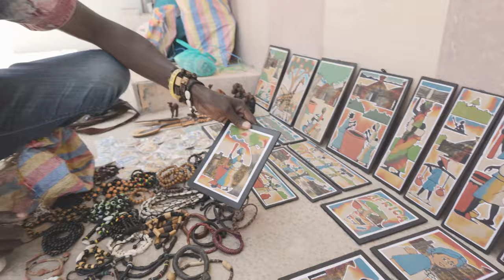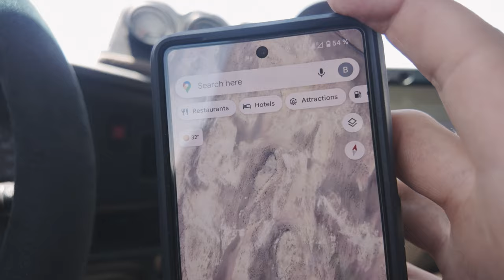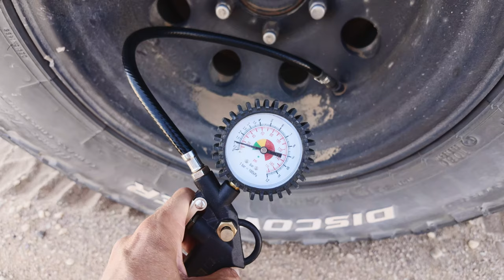My Bad Luck Has NO End?! Facing Challenges - Solo Travelling Mauritania | Overlanding Africa - ep24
Mauritania is a wonderful country. People are friendly and inviting, places are beautiful, driving here is challenging but also exciting.
However, it seems like my bad luck doesn't take an end.
While I enjoy the the difference in nature, some driving fun in the desert and also generally being in an other country, I manage to get myself into problems over and over again.
Part of the live on road? What do you think?